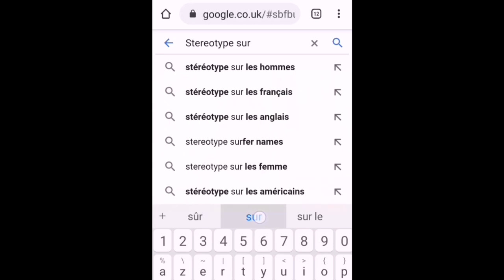L'Afrique n'est pas un PAYS. | Now You Know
Hiyaa, Wômamabé 🤸🏾‍♀️
Voici la 1ère vidéo d'un tout nouveau format sur la chaîne qui s'appelle Now You Know NYK africa stereotype. Le but c'est de deconstruire ensemble des clichés, des idées reçues ou tout simplement d'apprendre de nouvelles choses.

Si vous voulez suivre mes voyages et mes aventures autour du monde c'est juste là ⬇️

Take Care, Wonguaissèguè 👋🏾😄